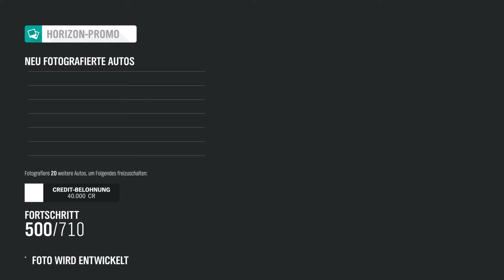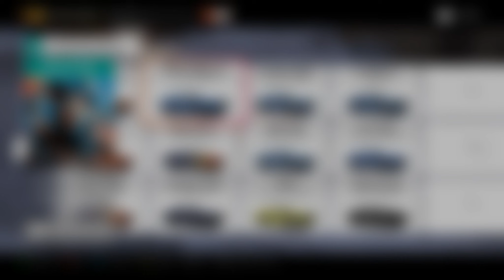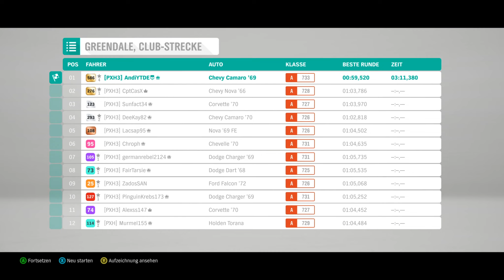Forza Horizon 4 | #355 | Erschaffen aus Notwendigkeit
Der Chevrolet Camaro wurde in den 1960ern erschaffen um den Ford Mustang zu schlagen, dies ist seine Aufgabe seit über 50 Jahren!